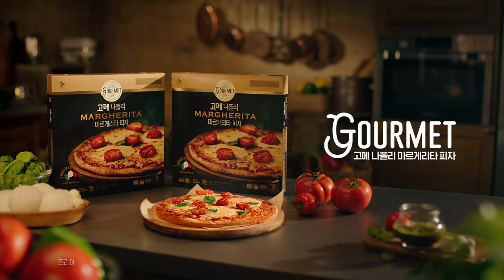[VISION] 고메 피자_맛집에는 없는 맛있는 피자_오직, 고메에서만편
광고주 : CJ제일제당
비전 작업자명 :
2D Artist : 이준호, 박수경
CG : 이원호
VFX : 조윤지